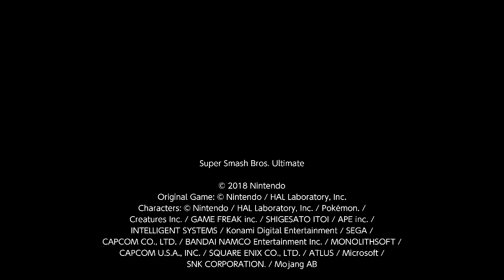Ectro, Dark Samus (Vs. Zelda "Holly"), SSBU, 03/26/2021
Gameplay Footage from Super Smash Brothers Ultimate.